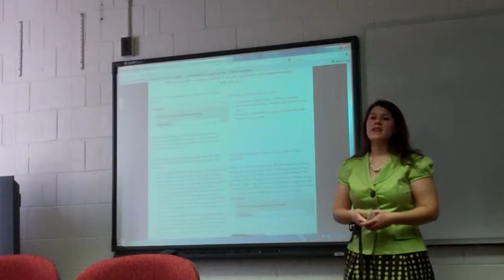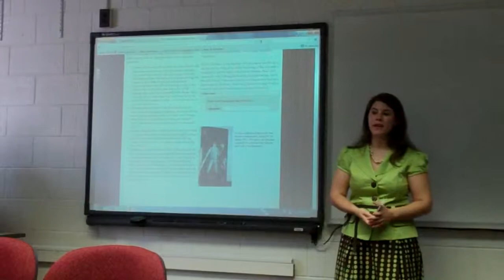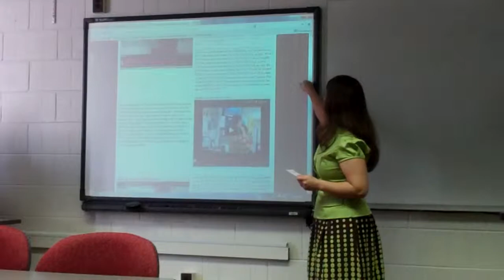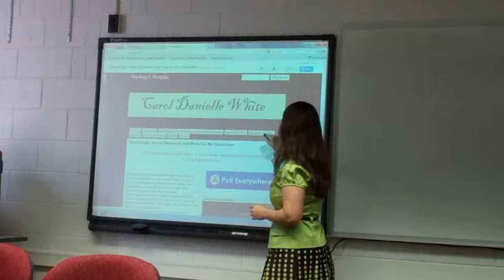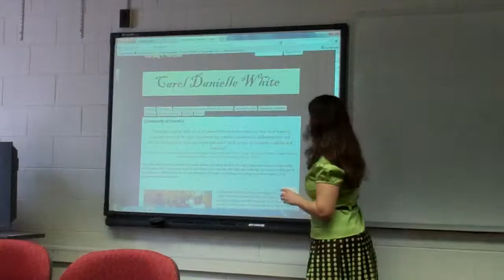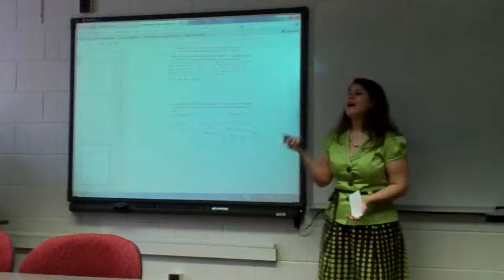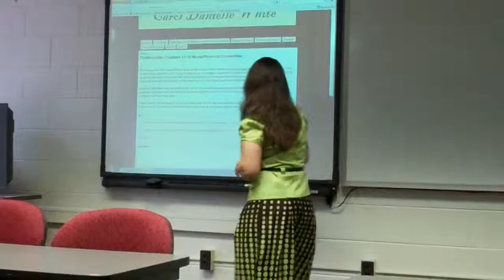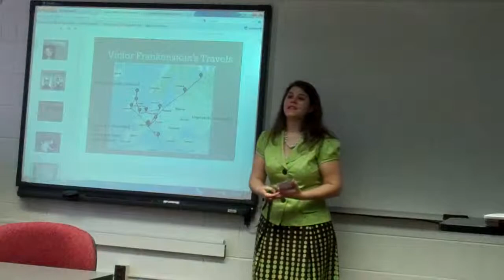Danielle White's Portfolio Defense Presentation